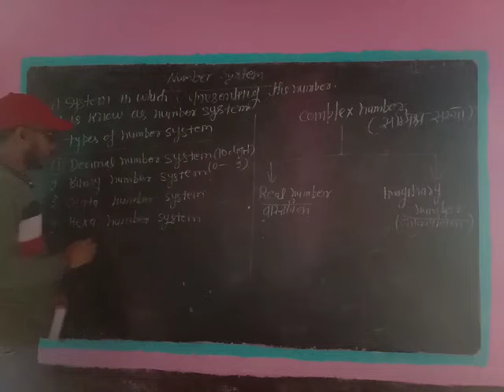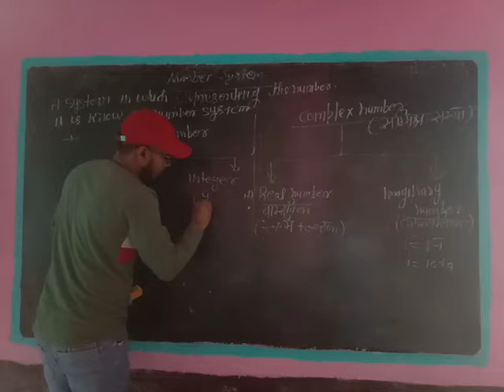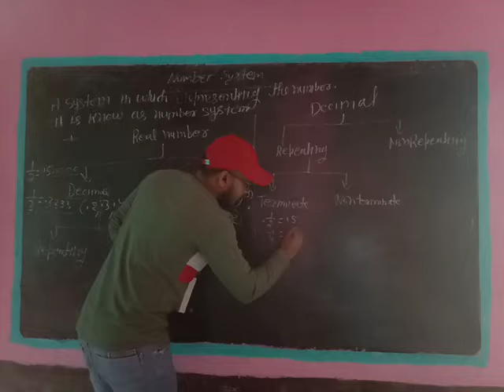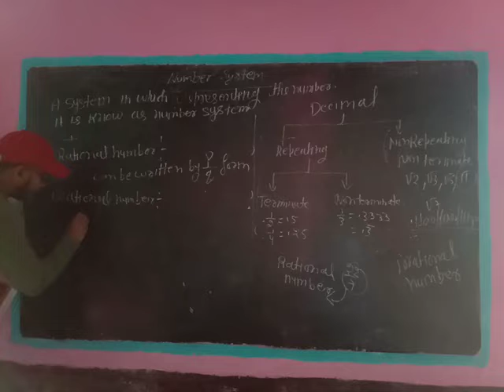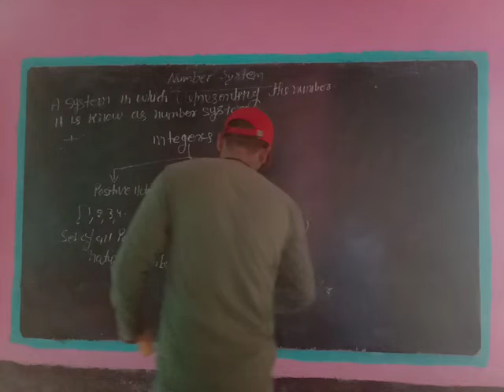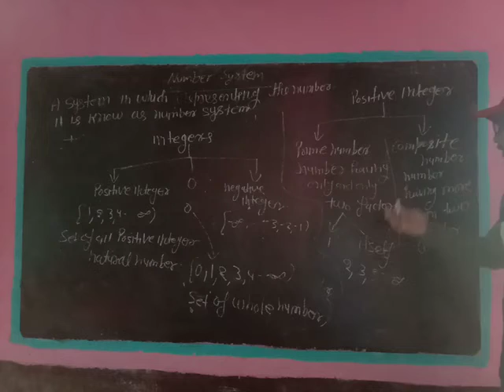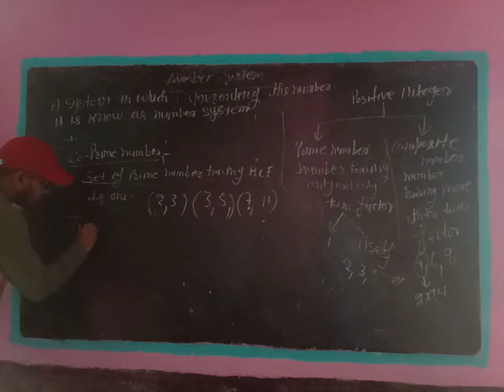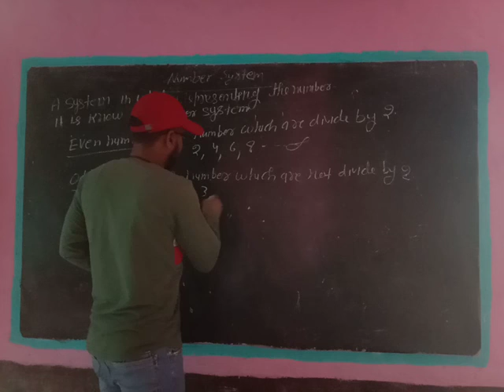SSMIC,class-6th & 7th, math